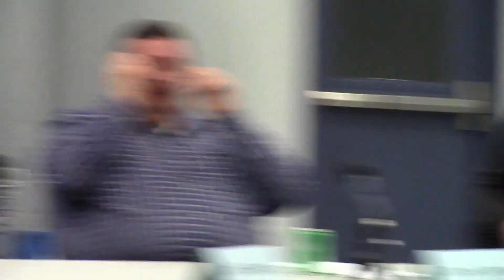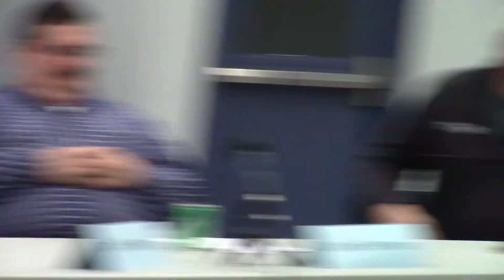REMSCO Meeting 4/3/17